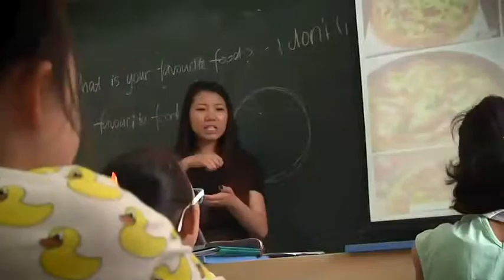January 6, 2015 1 PGM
KREB Broadcasting Video Tuesday, January 6, 2015